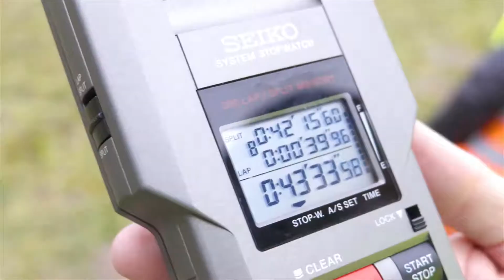Beers 3-Luik Cross "Hellegat" 16 februari 2020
De BEERS 3-Luik zijn een drietal spectaculaire crossen, waarbij een eindklassement wordt opgemaakt. In 2020 gaat de 4e editie van start.

Je zult hardlopen in drie schitterende natuurgebieden: De Binnenmaas op zondag 19 januari, het Hellegat op zondag 16 februari en de slotloop op het mooie eiland de Tiengemeten zondag 15 maart.

Nieuw dit jaar is de kidscross (tot en met 12 jaar).

Na elke cross zijn er prijzen voor de nummers 1/2/3 in de categorie heren/vrouwen en verdeeld over de korte cross (5KM) en de lange cross (10KM). Voor de kinderen is er een attentie.

Daarnaast zijn er prijzen voor het eindklassement. En een deelnemer aan de Beers Cross 3-luik ontvangt een unieke blijvende herinnering.

Doe mee en schrijf je in via onderstaande link. Voor deelname aan het eindklassement dien je je in te schrijven voor alle drie de crossen (3-Luik).

De opbrengst komt volledig ten goede van Stichting Roparun.

Houd onze Facebookpagina in de gaten en geef aan dat je komt naar dit evenement voor het verkrijgen van alle laatste informatie. Heb je een vraag?